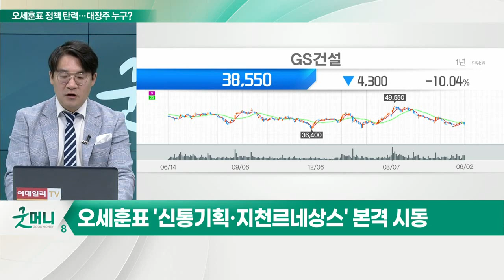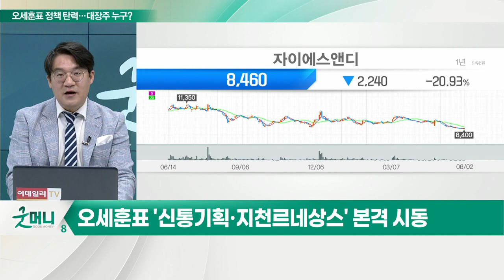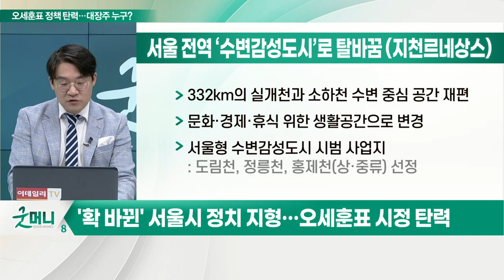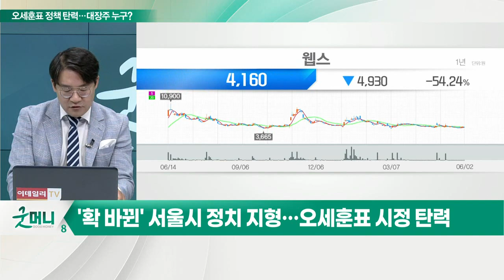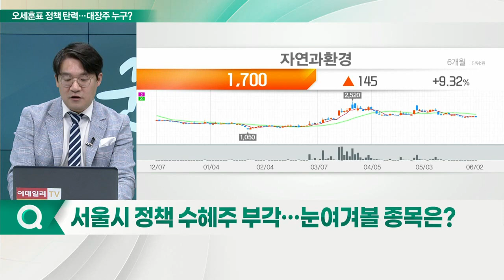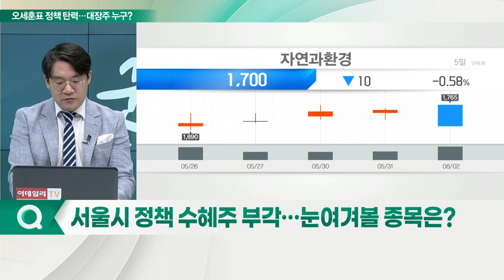오세훈표 정책 탄력... "한강르네상스 시즌2 시작"_신소장의 시그널 (20220603)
# '확 바뀐' 서울시 정치 지형… 오세훈표 시정 탄력
- 시의회, 서울시 예산안 심의권, 행정 감사 등 결정 권한
- 서울시장, 새로운 정책·사업 추진 위해 협조 필수적
- 101석 서울시의회... 국민의힘 70석 과반 차지해
- 서울형 고품질 임대주택 (주택공급, 1순위)
- 신통기획 (주택공급, 2순위)
- 모아타운 (주택정비, 3순위)
- 수변감성도시 (하천개발, 4순위)
- 서울센트럴파크 (녹지생태도심, 5순위)

#  오세훈표 '신통기획·지천르네상스' 본격 시동
(1) 재개발·재건축 정책 신속통합기획 (신통기획)
- 시, 정비사업 초기 단계부터 함께 계획
- 재건축과 재개발 사업지, 신통기획 적용 통과 사례
- 재개발·재건축 50여 곳 신통기획 추진 중
(2) 서울 전역 ‘수변감성도시’로 탈바꿈 (지천르네상스)
- 332km의 실개천과 소하천 수변 중심 공간 재편
- 문화·경제·휴식 위한 생활공간으로 변경
- 서울형 수변감성도시 시범 사업지
- 시범사업 4개소 시작… 2030년까지 서울 전역 확산
- 여의도~용산, 성수~잠실, 마곡~상암
- 한강과 맞닿은 공간의 기능성을 높이는 것이 핵심

Q. 서울시 정책 수혜주 부각… 눈여겨볼 종목은?
- 뉴보텍, 상하수도 배관 자재 사업: 수변공원 조성 정책 수혜 기대
- 웹스, 자동차 내장재 및 건축용 외장재 생산: 생태하천복원사업과 공원조성사업에 소재 공급
- 자연과환경, 조경식재와 조경시설물 공사